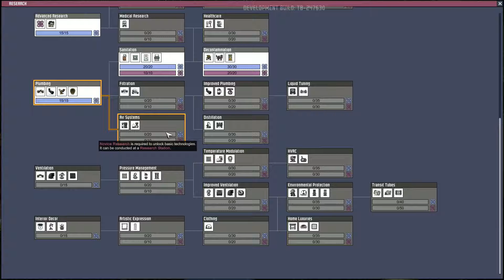🌬️ #007 - Chaosfolge, aber Stressfreier abseilen können - Oxygen Not Included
Let's Play – Oxygen Not Included / Gaming / German / Deutsch

Modus: Survival
Sicht: Funny_R4bbid

Informationen zum Spiel:

Oxygen Not INcluded ist ein Suzrvival RTS Base Building Game, welches euch in einen Asteroiden verstetzt. Eure Aufgabe besteht darin euch frei zu graben und das Überleben der Zivilisation zu gewährleisten, indem ihr euch die Wissenschaft zu Nutze macht.

Hier könnt ihr das Spiel kaufen:
Steam